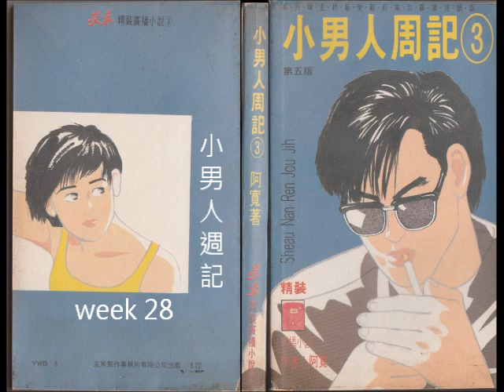《小男人週記》week 28 粵語廣播劇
第二季，wk 15-31:
86年底至87年，青春交響曲。
港台經典重溫的第4集。